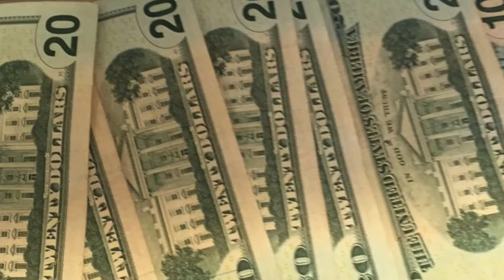gass bish-quiet ambassador (yasss bish remix) music video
so i just dropped a new mixtape which you can pick up for free or on datpiff or audiomack.Anyways just wanted to say thanks for the support more videos are coming and heres a brand new one for a remix i did that didnt make it on the mixtape